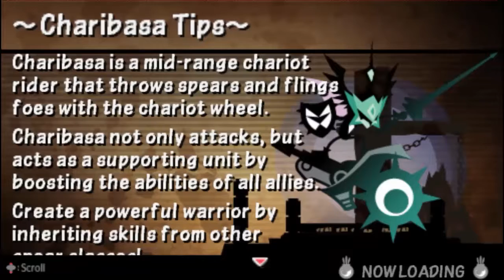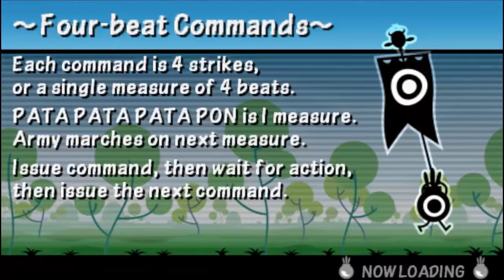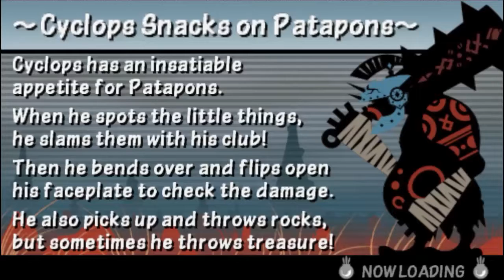PATAPON 3 #12 - rzadkie gówna ser goudy rawenoida !